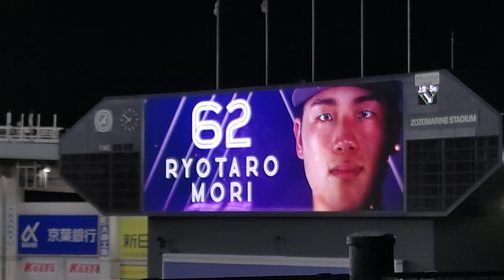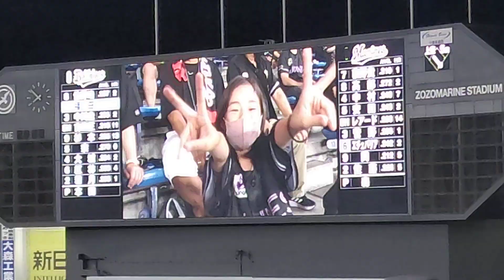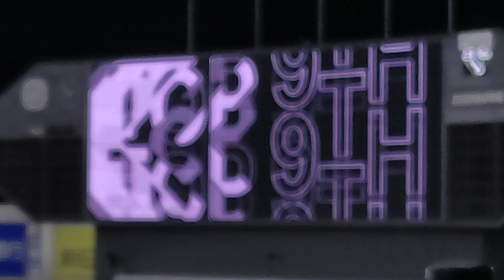森遼大朗 プロ初登板 登場曲